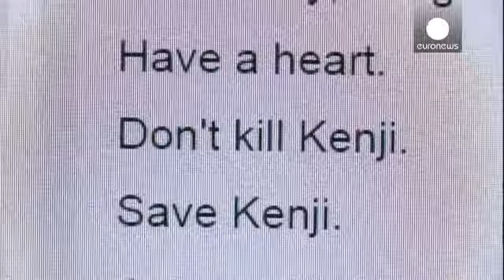ژاپن قتل یکی از شهروندانش توسط نیروهای داعش را محکوم کرد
نخست وزیر ژاپن روز یکشنبه طی سخنانی، با بیان این موضوع که تصویری که به نظر می رسد جسد هارونا یوکاوا، گروگان ژاپنی را نشان می دهد به احتمال زیاد معتبر است، خواستار آزادی فوری کنجی گوتو، دیگر ژاپنی گروگان گرفته شده توسط داعش شد.

آقای آبه گفت: «این یک عمل ظالمانه و غیرقابل قبول است و حسی قوی از خشم را در من بوجود می آورد. ما به شدت آنچه را که اتفاق افتاده محکوم می کنیم و می خواهیم که به دیگر گروگان ژاپنی آسیبی وارد نشود و قویا می خواهیم که او هر چه سریعتر آزاد شود.»